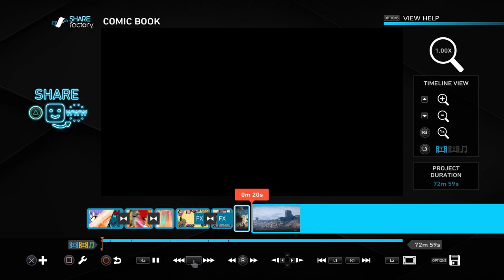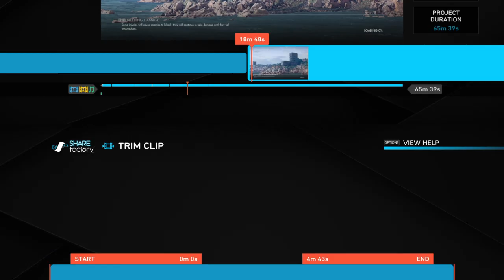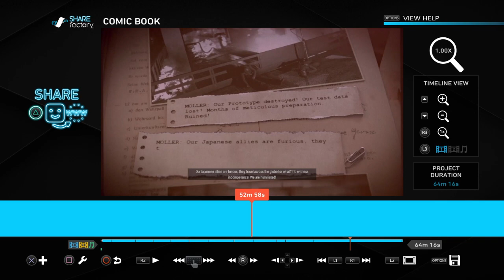Sniper Elite 5 [Editor]